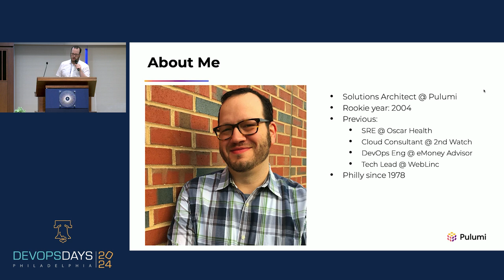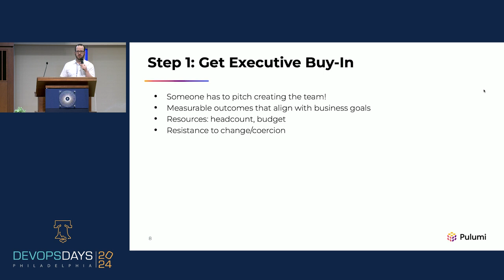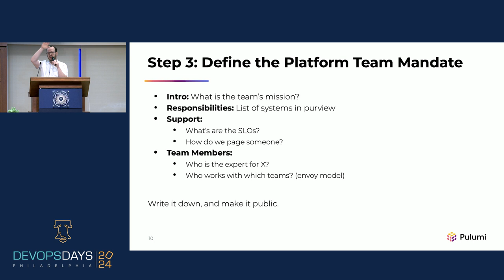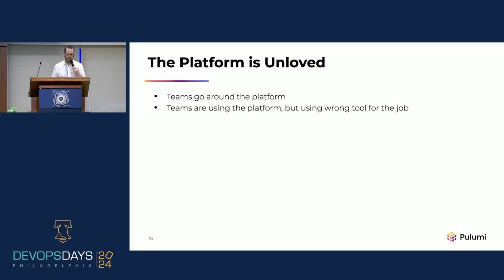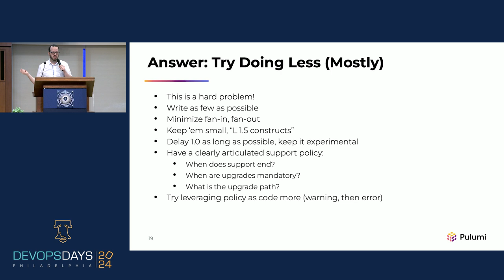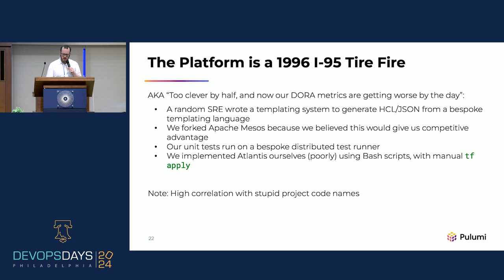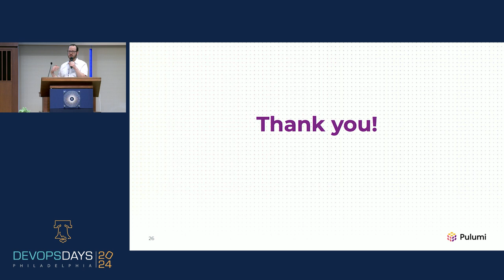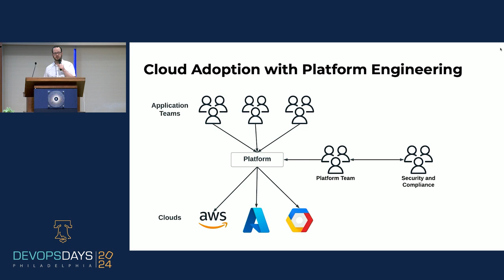DevOpsDays Philly 2024 - How to win at platform engineering by Josh Kodroff